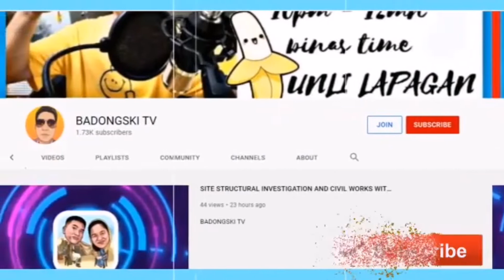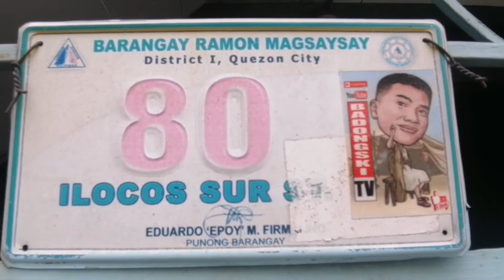LIBRENG PANAMBAK | PANAMBAK GRATIS | 無料のPANAMBAK | 免费帕纳巴克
PANAMBAK GRATIS
免费帕纳巴克

Miǎnfèi pà nà bākè

無料のPANAMBAK

Muryō no PANAMBAK